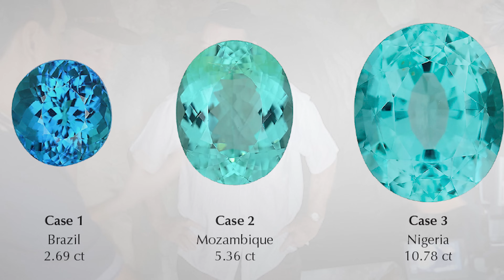Gemstone Discoveries of the 20th Century | Benitoite, Tsavorite, Paraiba Tourmaline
As you may know, gemology is a relatively young field of study compared to some of the older and more developed sciences. It should come as no surprise that many of the now famous gemstones have been discovered within the last 100 years! Today, Rob will take us through a timeline of some of the most notable gemstone discoveries of the 20th century!

Gemstones.com is one of the leading experts on gemstones and is the best source on YouTube for all things gem related. Featuring gem history, the science behind the stones, gemstones in pop culture, and much more, you too can become a gemology expert by immersing yourself in the Gemstones.com channel. Robert has his Cert GA from the Gemmological Association of Great Britain.